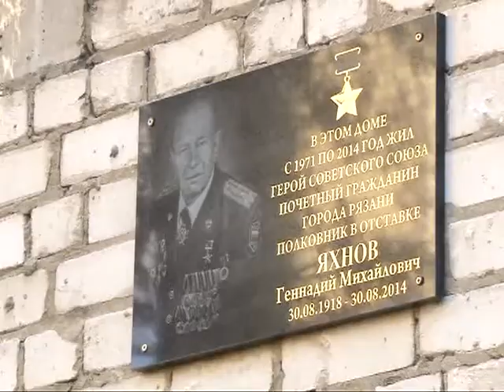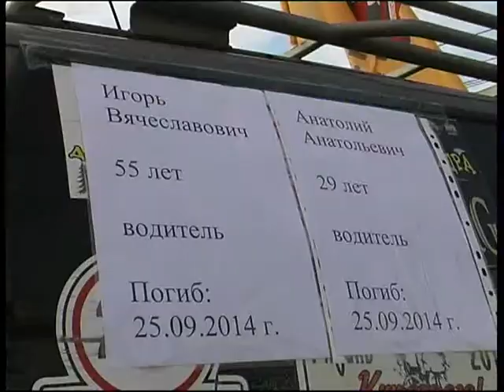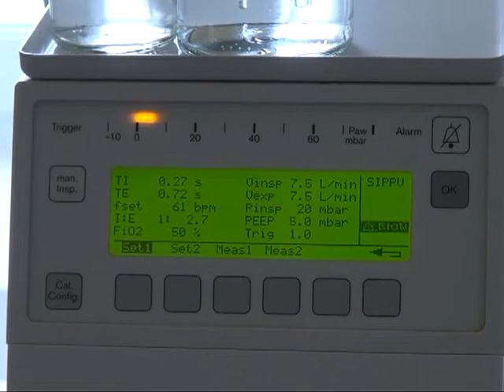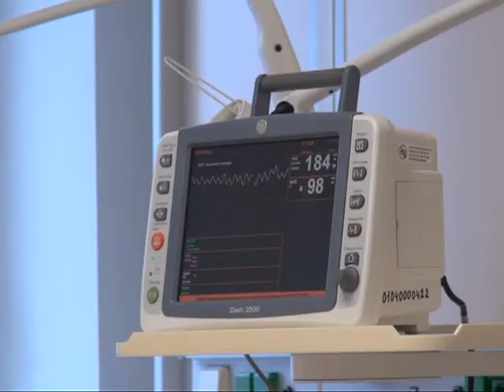Время говорить - новости Рязани 17.11.14